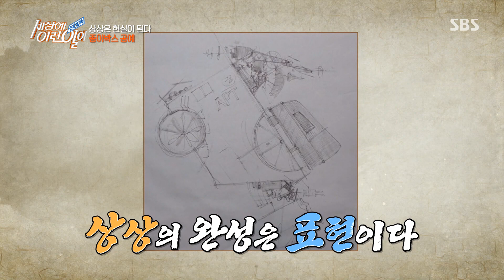‘종이박스의 무한 변신’ 신비로운 정크아트의 세계!ㅣ순간포착 세상에 이런 일이(Instant Capture)ㅣSBS Story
종이박스로 특별한 예술을 하는 김우영 씨를 만나본다.

SBS 목요일 교양 '순간포착 세상에 이런 일이'